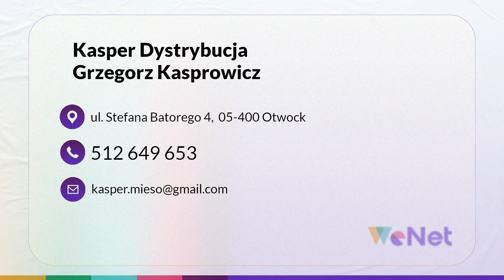Mięso do kebaba Kasper Dystrybucja Otwock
MięsoDoKebaba produkujemy i sprzedajemy w przedsiębiorstwie Kasper Dystrybucja. Nasz zakład znajduje się w Otwocku, na terenie województwa mazowieckiego. Działamy w branży od niemal 10 lat, a właścicielem firmy jest Grzegorz Kasprowicz.

Dystrybucja mięsa to nasze główne zadanie. Dostarczamy Państwu wyroby spełniające wszelkie krajowe i europejskie normy jakości. W naszej ofercie znajdują się mięso drobiowe, wieprzowe, wołowe, baranie czy cielęce. Proponujemy gęsinę, a także wędliny i mięso z kaczki.